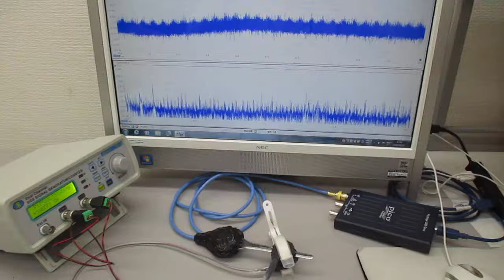超音波発振システム（１ＭＨｚ、２０ＭＨｚ） Ultrasonic-labo